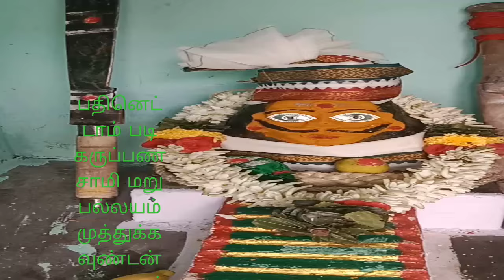தாராபுரம் வட்டம் முத்துக்கவுண்டன் பாளையம் அருள்மிகு பதினெட்டாம் படி கருப்பணசாமி மறு பல்லயம் பூஜை